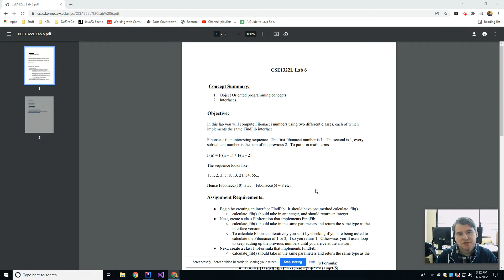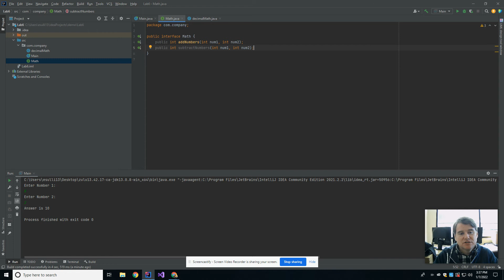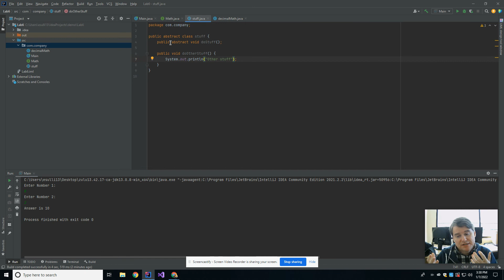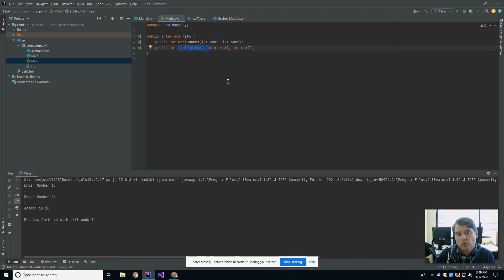Lab6-Java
CSE1322L Java Lab 6